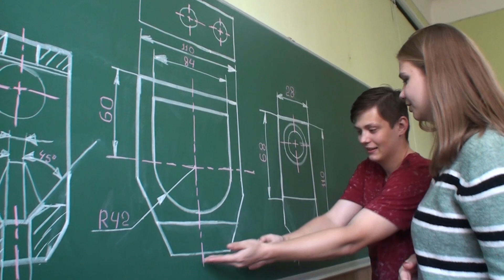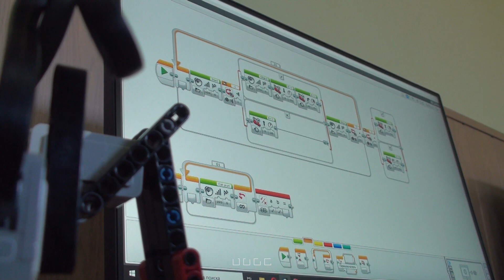Кафедра теоретичної механіки, машинознавства і роботомеханічних систем ХАІ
На кафедрі теоретичної механіки, машинознавства і роботомеханічних систем Національного аерокосмічного університету ім. М.Є. Жуковського "ХАІ"  вивчаються всі аспекти застосування роботів: промислове виробництво, дослідницька робототехніка, використання роботів в повсякденному житті та сфері послуг. Студенти вивчають рухливість роботів, міцність і динамічна стійкість механічних систем, використання приводів, системи управління, опановують не тільки «класичні» технічні дисципліни (механіку, гідравліку, пневматику і електротехніку), але й сучасні прикладні пакети проектування конструкції й технології, що робить процес створення роботомеханічних систем максимально захоплюючим.